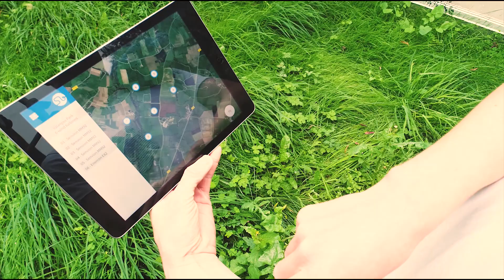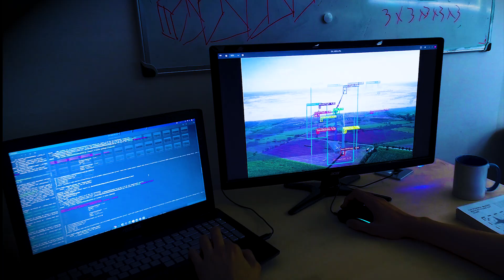Sterblue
Sterblue automates industrial inspections